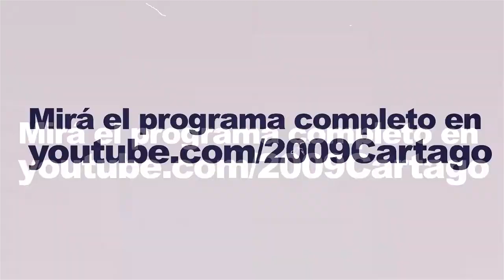Dignidad, testimonios de una revuelta en Chile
Este documental tiene un valor de archivo histórico, que recordará el legado de cada una de las personas que salieron a la calle a exigir cambios, y que se vieron enfrentados a una incontrolable y brutal violencia de estado.